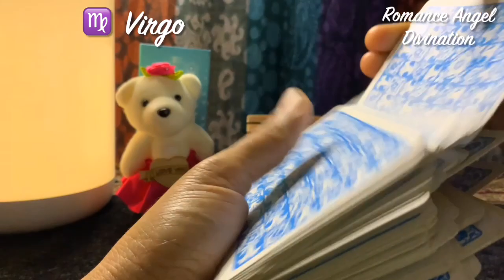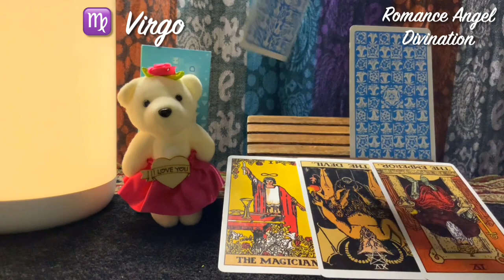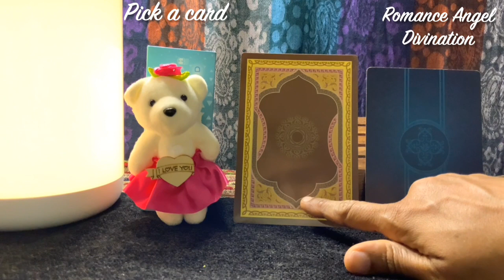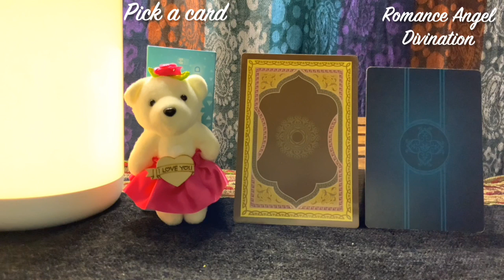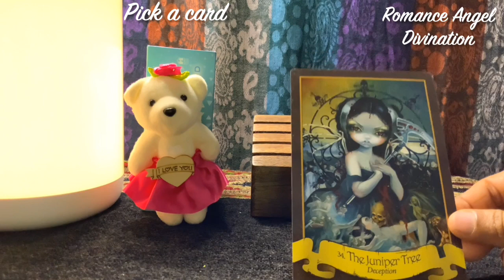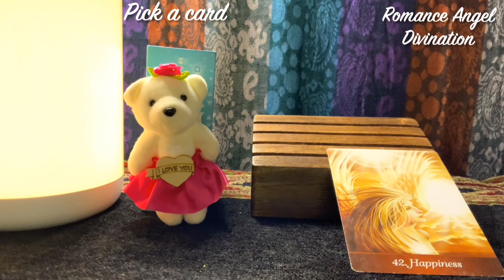Virgo ♍️Next 24 hours ❤️Someone’s desperate for you…❤️Tarot Reading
Hi guys !

support
For Daily Readings: